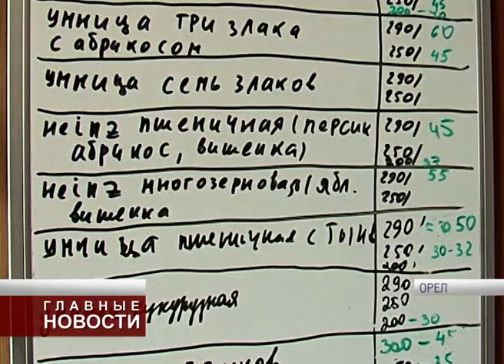Настоящая семья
О том, что третий ребенок в семье Лысовых родится со страшным диагнозом, узнали на второй день жизни маленькой Нади. В гостях у по-настоящему дружной семьи побывала корреспондент "Первого областного".